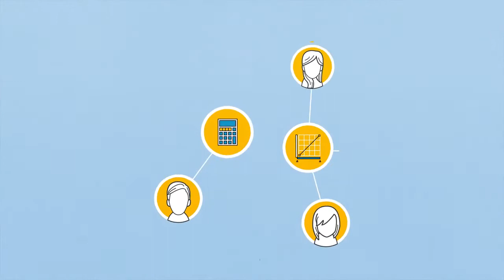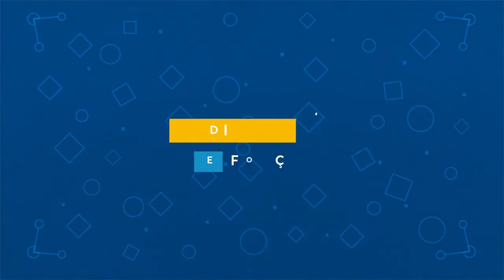[CZRS3 / CZRS4] - Cruzeiro do Sul - Vídeo Institucional - [IPO Fev./2021]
Informações retiradas do site de RI da Cruzeiro do Sul:

Somos um dos maiores grupos privados de ensino superior em número de alunos e a melhor companhia brasileira em qualidade de ensino, frente às demais listadas na B3, de acordo com indicadores oficiais do MEC (IGC, CI, CPC, CAPES) e demais rankings. Com mais de 40 anos de atuação e estratégia nacional multimarcas, oferecemos formação acadêmico-profissional para jovens de diferentes classes dispostos a investir no futuro. Desta forma, registramos crescimento contínuo e sustentável, ticket médio diferenciado e baixas taxas de evasão e inadimplência.

A Cruzeiro do Sul Educacional, fundada em 1965 na cidade de São Paulo , atualmente é composta pelo Colégio Cruzeiro do Sul, SP– SP; Universidade Cruzeiro do Sul, SP – SP; Centro Universitário Módulo, Caraguatatuba – SP; Centro Universitário do Distrito Federal, Brasília – DF , Universidade Cidade de São Paulo, SP – SP, Universidade de Franca, Colégio Alto Padrão, em Franca – SP, Faculdade São Sebastião e Colégio São Sebastião – Centro, em São Sebastião – SP, Centro Universitário N. Sra. do Patrocínio, Colégio Ceunsp – Itu e Salto – SP;  Centro Universitário da Serra Gaúcha (FSG), em Caxias do Sul e Bento Gonçalves – RS; Centro Universitário Cesuca, em Cachoeirinha – RS, Centro Universitário de João Pessoa – Unipê; Centro Universitário Braz Cubas, em Mogi das Cruzes – SP, e mais recentemente pela Universidade Positivo, em Curitiba e Londrina – PR; reunindo, 350 mil alunos e aproximadamente 8 mil colaboradores.

O diferencial estratégico do grupo é o fato de atuar com instituições, marcas e posicionamentos diferentes, conforme os mercados específicos e as características das cidades onde mantém estabelecimentos de ensino.

Somos um grupo cujas instituições possuem marcas e posicionamentos distintos, respeitando as especificidades da região onde estão inseridas e buscando sempre apresentar os melhores indicadores acadêmicos de qualidade dentre as instituições de ensino particulares brasileiras. Nossos serviços são destinados aos jovens de diferentes classes, que percebem a importância da formação superior de qualidade e estão dispostos e comprometidos a investir efetivamente no seu futuro.

A companhia de ensino superior pode movimentar aproximadamente de R$ 1,87 bilhão em sua oferta inicial de ações (IPO, na sigla em inglês), com base no ponto médio da faixa indicativa de preço (R$ 18,00) e na oferta base de 103,275 milhões de ações.

As ações serão precificadas em 9 de fevereiro/2021 e a estreia na Bolsa deve acontecer em 11 de fevereiro/2021.